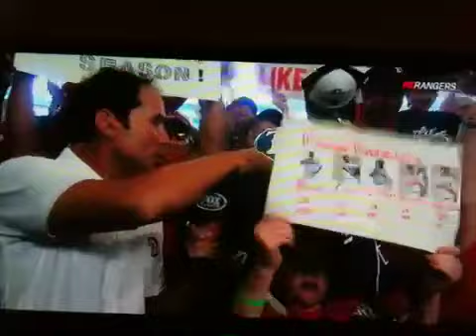Rangers Live 9/25/11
Yeah buddy, got onto rangers live!